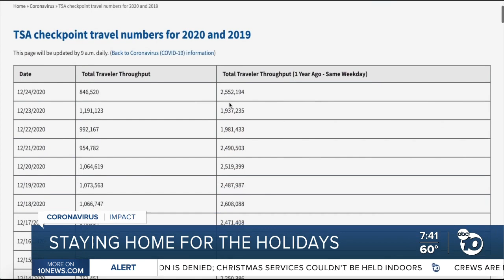Staying home for the holidays